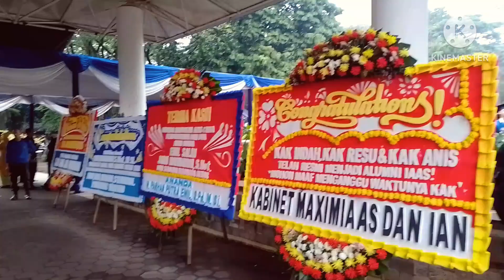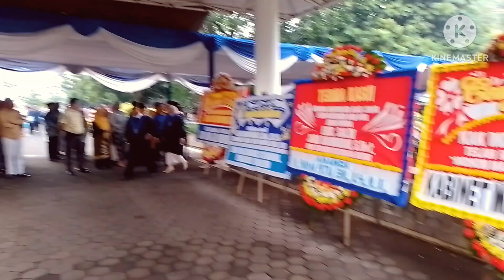Kemeriahan Acara Wisuda Mahasiswa/ Mahasiswi IPB Tahap 11 TA 2024 -2025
Kemeriahan acara Wisuda mahasiswa mahasiswi institut pertanian bogor ( IPB ).